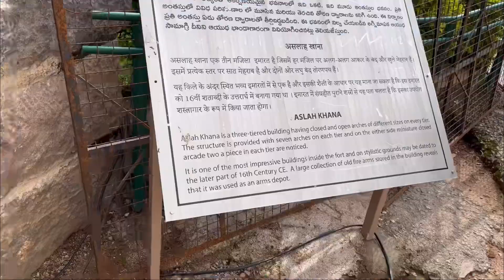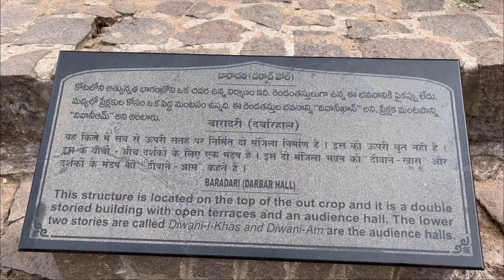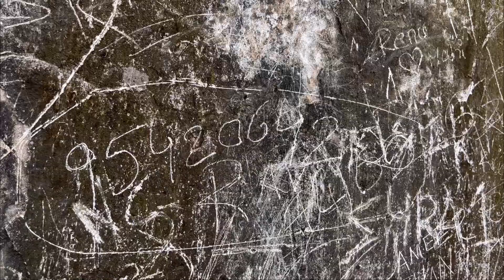Is Golconda Fort haunted???😨🤔 Eating best hyderabadi biriyani😋